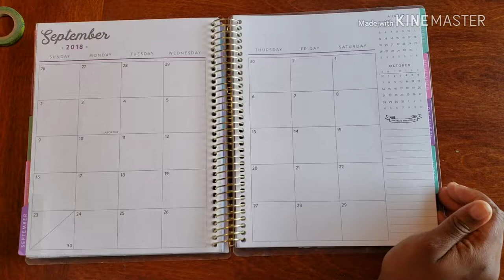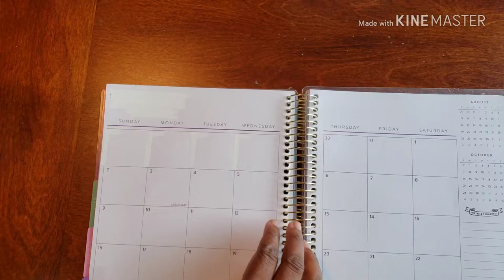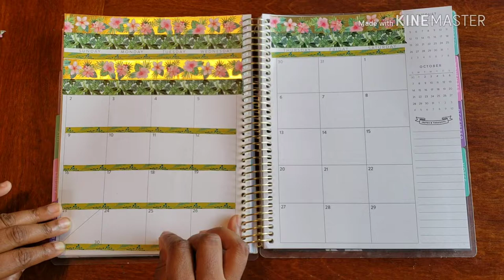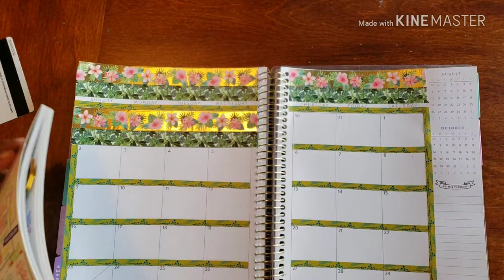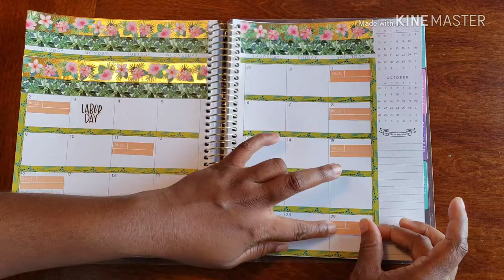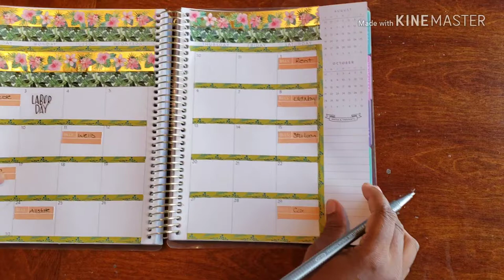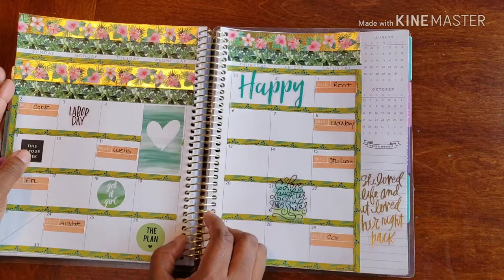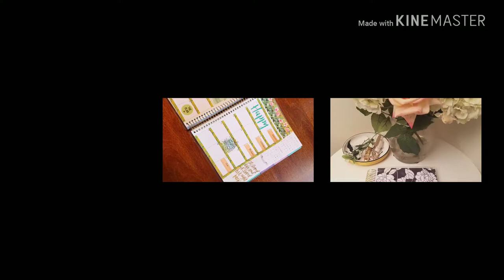Plan With Me// Personal Planner - September Monthly Spread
Come plan with me as I set up my monthly spread for September. Join me as I get my layout together and ready for the month ahead.

Don't Forget ...